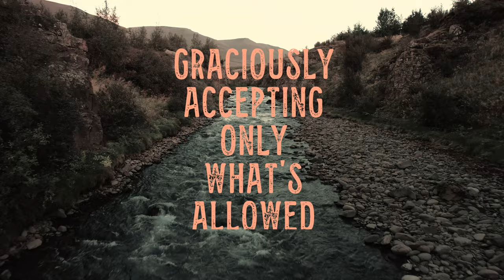Tami Neilson- Baby, You're a Gun (Official Lyric Video)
"Baby, You're A Gun" is the 2nd single from "KINGMAKER", out July 15, 2022

VIDEO CREDITS:
Producer Todd Neilson
Director Todd Neilson
Colour Grade and Graphics Todd Neilson
Footage of Tami and Grail filmed by Patty Lagera
Grail and additional horses from NZ Film Horse
Horse Handler Anna Low
Tami styled by Evie Kemp
Crown by

Written by Tami Neilson and Jay Neilson
Produced by Tami Neilson
Engineered by Simon Gooding
String arrangements by Victoria Kelly
Mixed by Simon Gooding
Recorded at Roundhead Studios

BAND
GUITARS Brett Adams
BASS Chip Matthews
DRUMS & PERCUSSION Tom Broome

STRING SECTION
1st VIOLINS Miranda Adams (leading), Liu-Yi Retallick
2nd VIOLINS Diana Cochrane, Yanghe Yu
VIOLAS Robert Ashworth, Christine Bowie
CELLOS Ashley Brown, David Garner
DOUBLE BASS Gordon Hill

CLARINET Nick Atkinson

ASSISTANT ENGINEER Alex Corbett

MASTERED BY Chris Chetland